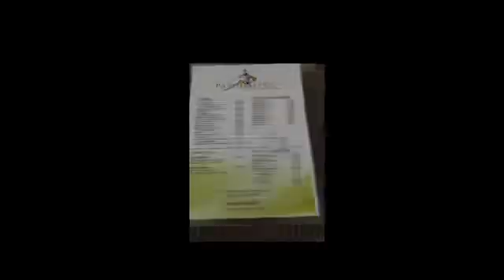Summer in Samar!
Summer in Samar! Sohoton caves, Pasqualino Restaurant overlooking San Juanico Bridge and Strait! Beautiful Philippines!